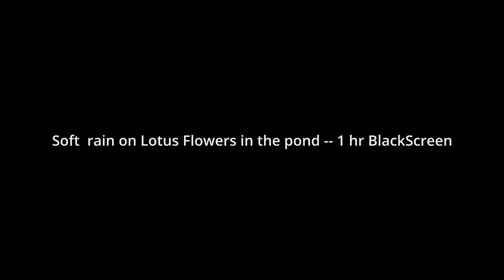Soft rain on Lotus Flowers in the pond for Relaxation